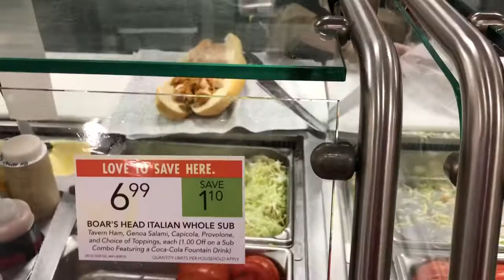I’M BACK! | BEACH VLOG w/ FRIENDS!!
Hey guys I’m sorry I was gone for so long :( IM BACK NOW!

• TURN ON YOU POST NOTIFICATIONS!

Jaedyn’s instagram; “jaedynh_”
Shay’s instagram; “shay_blvd”
Lainey’s instagram; “Laineyrae14”